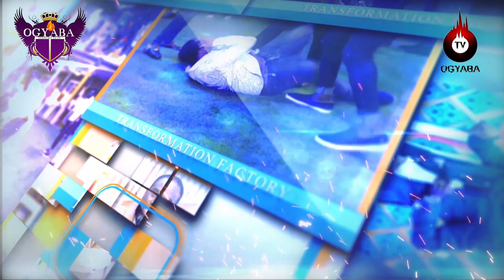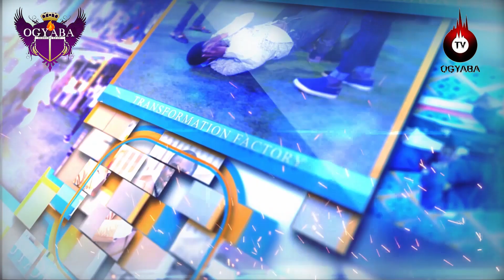Mastering Prophetic Mentorship And Impartation With Dr. Ogyaba ⎮ EPISODE THREE